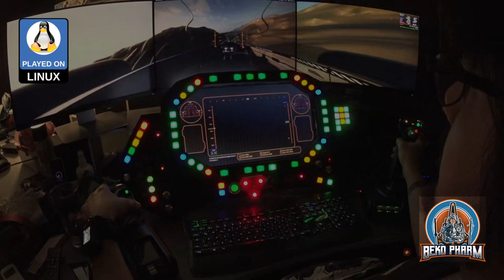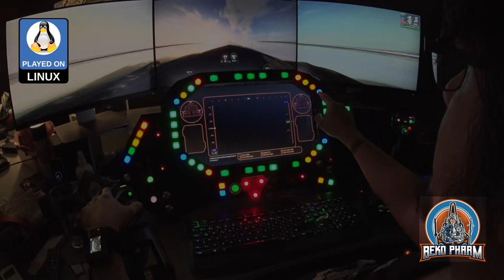VF-1 home cockpit with Fly Dangerous (version 2)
Programmed my Primary Flight Display over the last evenings. It's mostly designed to play Elite Dangerous or X4: Foundations so there is not much going on at the screen with Fly Dangerous. It was however a breeze to connect it to my SimPit because it's simply dumps ship telemetry to UDP port 11000 (default) and listening to that and integrating it into my Node-Red plumbing pipeline was like stealing candy from a baby. Kudos to @jukibom for granting access to this sort of game data _easily_.

Curious?